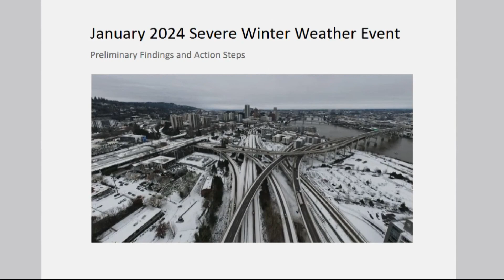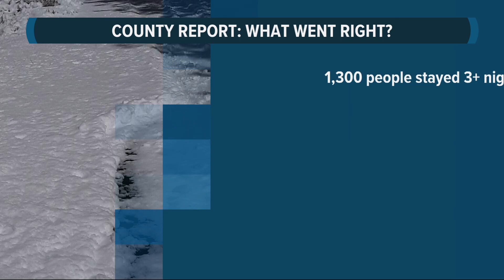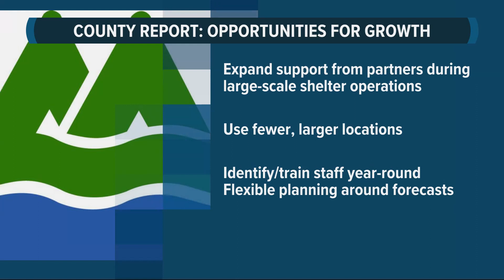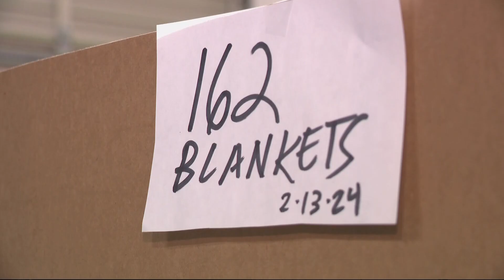Multnomah County needs to revisit its severe weather response plans, report finds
When an ice storm hit in January, Multnomah County opened up a record number of warming shelter spaces — a real achievement. But criticism started to pour in when they closed those shelters before the freezing cold had gone.